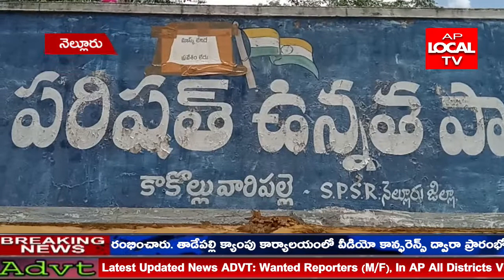నెల్లూర వరికుంటపాడు మండలం కాకోల్లువారి పల్లి గ్రామంలో కొందరు వ్యక్తులు యథేచ్ఛగా గ్రావెల్ త్రవ్వకాలు